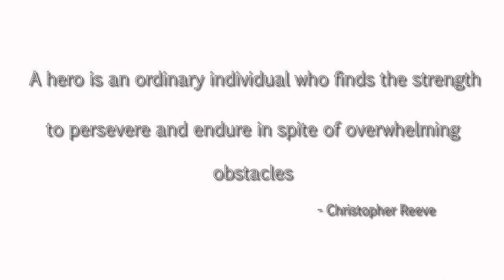The Evil Within (episode 41) Leftovers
Channel related tags:

Evil Within Sebastian Castellanos Julie Kid Kidman Joseph Oda Ruvik Leslie gameplay Call Of Duty  Ghost  Logan Walker  Hesh Grand Theft Auto 5  V  Game  Gaming fun video Station  Tokyo    Riley Rorke auto lock free aim PS3 PS4 play walkthrough stumble through battle r1 l1 r2 l2 r3 l3 trains  cars  liberator  box truck  funny  laughing  Game Industry  Action-adventure Game  Video Game Industry  Gta  Games  Industry  city  murder  killing  shooting  rifle  shotgun  assault  sticky bomb  bomb  grenade glitch launcher  RPG  pistol  James Bond ammunition  ammunation  water  jet  jetski  suits  flight  flight school  tanks  airport nudist military base  stupid head shot  knife  knifed  bounty  cars  garage  apartment  glitch star trek scotty beam me up Let's Play shooter firearm part gamer 01 11 Game Station Tokyo tokyo_blu flapjack goofing around part episode moments Agony Crossbow wet shirt game station tokyo yes acne Death-O-Meter Map Maps Fragments Keys Easter eggs hamburger hot dog SpongeBob SquarePants Horror